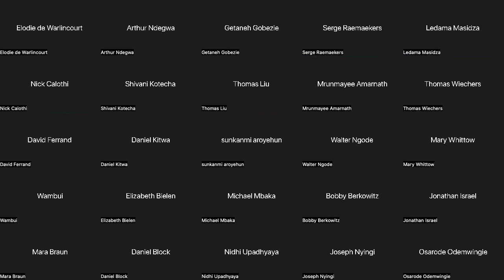TECA Expedition Series: 5 - Opportunities and challenges insuring natural assets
Insuretech is an active and growing part of the fintech landscape, providing more forms of cover to more people around the world. But can a natural asset like a coral reef or a mangrove swamp be insured against damage? A TNC report provided guidance about how to do this; and followed through with the world’s first insurance scheme for coral reefs in part of Mexico in 2019. In this Expedition, we will meet with the person behind this scheme; and discuss with fintech and insuretech experts how schemes like this could be scaled and deployed in Africa today.